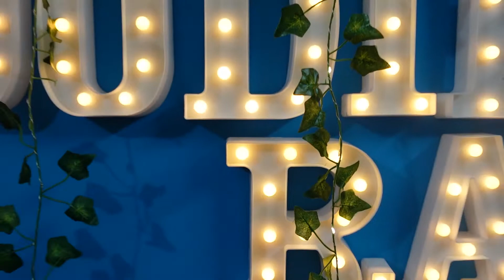Day 173 | IFTAR | American Burger | Gulshan-2 | Best Beef Burger in Dhaka | Club Sandwich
Beef Burger 210 BDT
Beef Cheese Burger 250 BDT
Chicken Burger 210 BDT
Club Sandwich 200 BDT